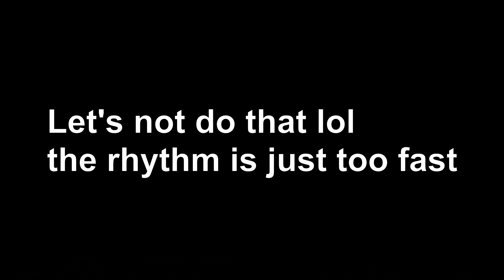Cursed Halo The Flood Experience - On Legendary [4K60fps]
It's the Cursed Halo Flood Experience on Legendary so expect lots of explosions, flying bodies (mine included, you can thank Cursed Halo's shotgun aka blunderbuss for that) and deaths..and flood.

What better place for the Flood Experience is there than the iconic Library!

Props to the creator of the Cursed Halo mod (InfernoPlus) check out his video, it demonstrates some of Halo Cursed Edition's key features
Music in order:
Doom OST - E1M1 - At Dooms Gate
Skeleton Boomerang _tek - Disco Necropolis Graveyard Stage
Karakuri Spirits MEIKAI ARRANGE
Slot Machine - Super Mario 3D World
A Hat in Time - She Came From Outer Space Electro Swing Remix
Flower Garden-Yoshis Island
Dead Nation - Highway to Hell End Area Theme
Midnight